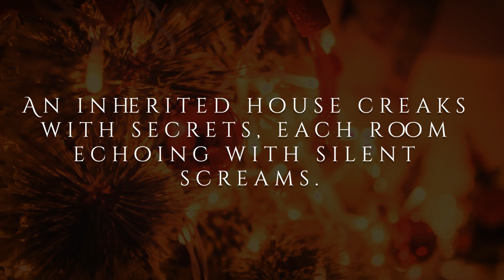Christmas Evil by Mark L'Estrange | Official Book Trailer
The official book trailer for Christmas Evil by Mark L'Estrange.

GENRE: Horror

BOOK DESCRIPTION
It's Christmas Eve: a time of wonder, magic, anticipation... and terror.

A father who will go to any lengths to feed his hungry children. An unsuspecting woman who inherits a house with a deadly secret. A murderous widow who shares a train carriage with Jack the Ripper. Two burglars who bite off more than they can chew during a late-night raid.

These and many more bedtime stories come hideously to life in Mark L'Estrange's nineteen tales of terror, each set on the most festive time of the year. Will anyone survive until Christmas morning?